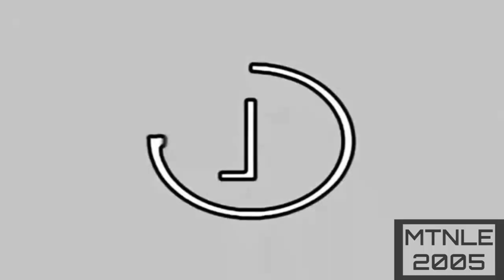Preview LG4O3 effects (Sponsored by preview 2 effects) in G-major 1